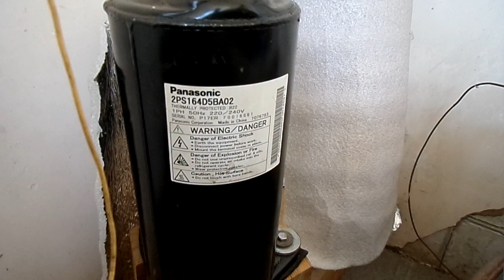Самое дешевое отопление ч.2